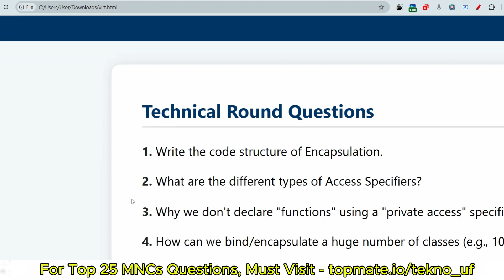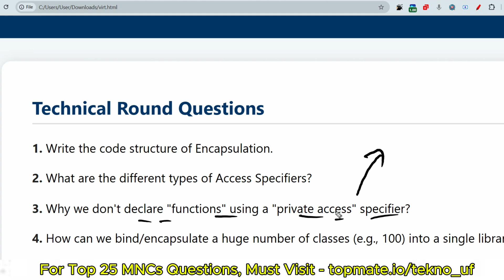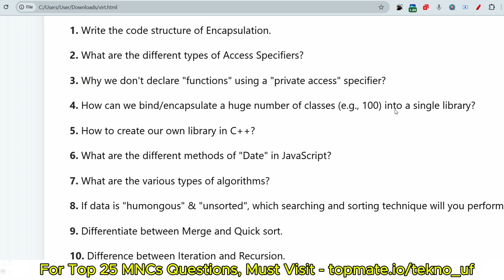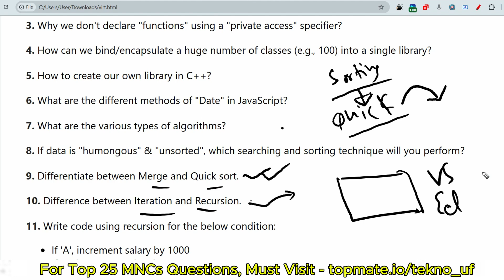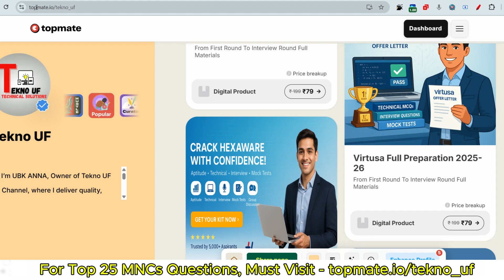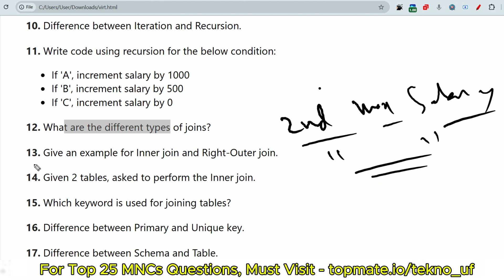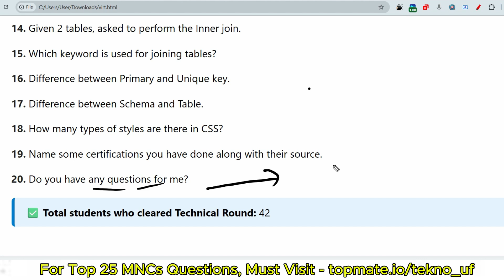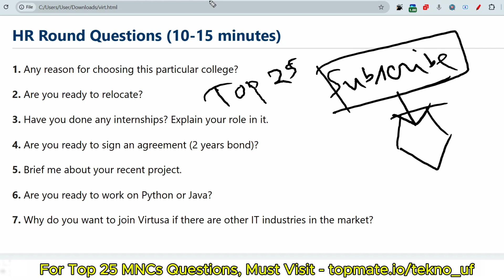1 hour interveiw ?? Virtusa Interview Experience 2025 | Virtusa Online Assessment Test | Tekno UF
Virtusa Placement Preparation 2025 | Virtusa Online Assessment Test 2025 | Power Coding | Tekno UF

🔍 What’s Covered?